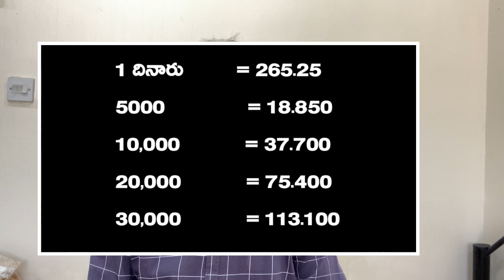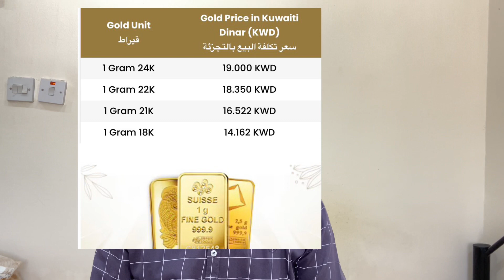దినారు రేట్ స్థిరంగా ఉంది/కువైట్ లో ఈరోజు బంగారం ఎక్సేంజ్ ధరలు/Today Dinar Rate/Gold price